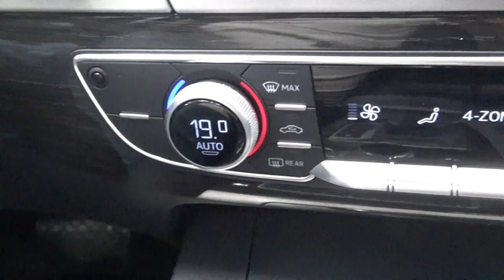Audi / Q7 / 2018 - 6655